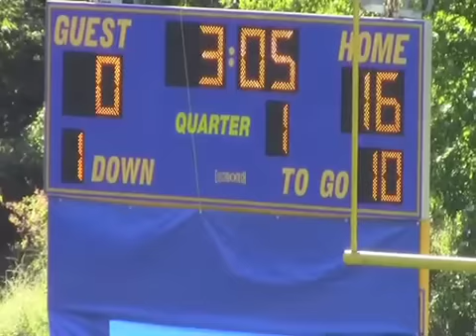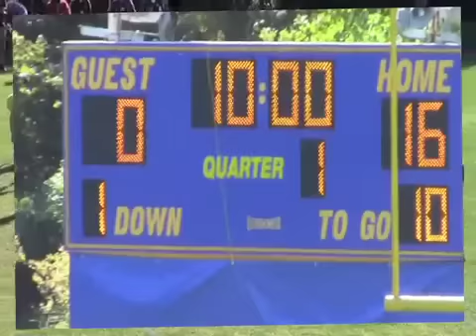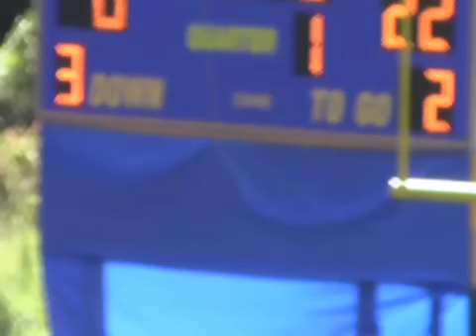AGW120 JV vs Dtown 9 15 12